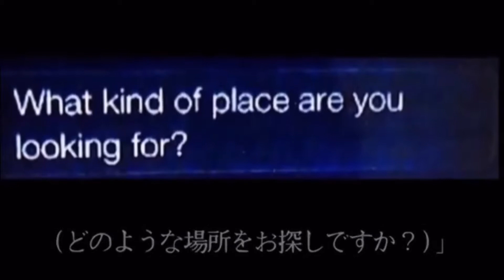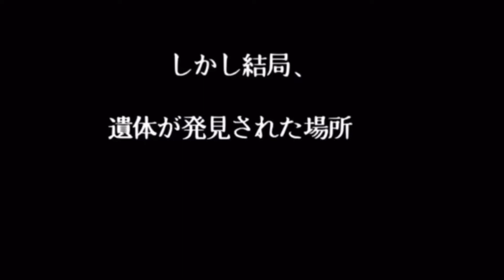【怖い話し】iPhone Siriで恐ろしい質問！恐怖、事件